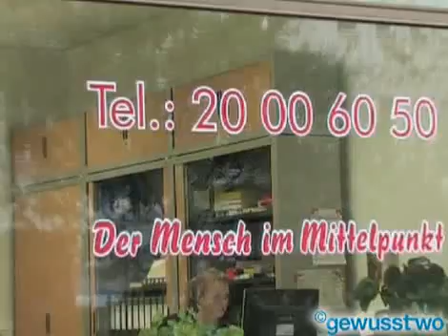Pflegedienst Eichler in Berlin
Seit über 25 Jahren pflegen wir Menschen gemäß des Pflegemodells von Monika Krohwinkel nach ihren jeweiligen Bedürfnissen und Wünschen. Daher planen und gestalten wir die Pflege entsprechend der Bedürftigkeit individuell und alltagsorientiert. Unsere gut geschulten Pflegekräfte unterstützen sowohl Pflegebedürftige als auch deren Angehörige dem Grad der Pflegebedürftigkeit entsprechend.